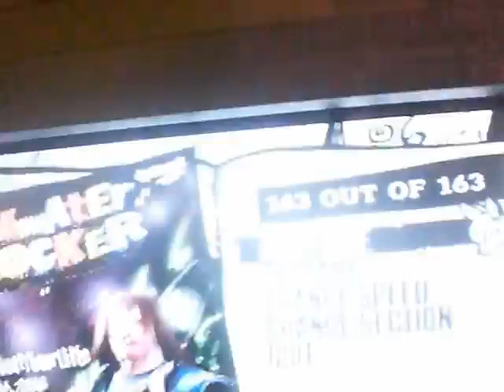That Was Just Your Life solo 1A and B FC